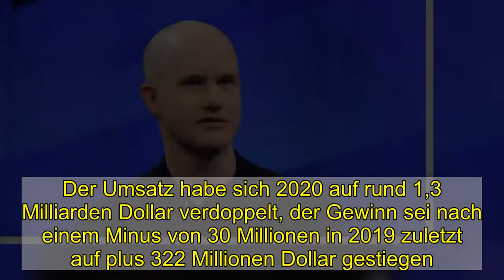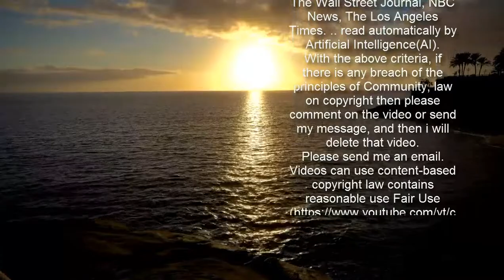Coinbase verdiente 322 Millionen Dollar in 2020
Die Krypto-Börse Coinbase steht vor ihrer Premiere auf dem Kapitalmarkt offenbar gut da. Der Umsatz habe sich 2020 auf rund 1,3 Milliarden Dollar verdoppelt, der Gewinn sei nach einem Minus von 30 Millionen in 2019 zuletzt auf plus 322 Millionen Dollar gestiegen.   Die Zahlen finden sich im Börsenprospekt, den das in San Francisco ansässige Unternehmen bei der US-Börsenaufsicht SEC eingereicht hat, um eigene Aktien an der New Yorker Tech-Börse Nasdaq verkaufen zu können. Coinbase hat nach eigenen Angaben 43 Millionen Nutzer, von denen 2,8 Millionen mindestens einmal im Monat Transaktionen durchführen. Das Unternehmen wäre damit die größte US-Handelsplattform für Kryptowährungen wie Bitcoin. Das Unternehmen hatte bereits im Januar eine sogenannte Direktplatzierung bei der SEC beantragt. Dabei werden Aktien ohne Begleitung durch Investmentbanken und ein vorheriges Preisbildungsverfahren direkt an die Börse gebracht. Mit dieser eher ungewöhnlichen, aber kostengünstigeren Variante waren zuvor schon andere größere Firmen wie der Musikdienst Spotify oder die Bürochat-App Slack erfolgreich.   Coinbase hat damit die Weichen für die erste Premiere einer großen US-Bitcoin-Börse am öffentlichen Kapitalmarkt gestellt. Wann genau es so weit sein soll, ist unklar. Dem Branchendienst »Techcrunch« zufolge wurde das 2012 gegründete Unternehmen bei einer Finanzierungsrunde von Investoren vor gut zwei Jahren mit rund acht Milliarden Dollar bewertet. Der Kurs der größten und ältesten Kryptowährung Bitcoin hatte zuletzt einen Höhenflug.